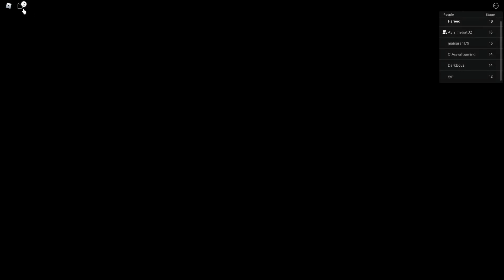UPIN IPIN ROBLOX| UPIN TERPERANGKAP DALAM PERPUSTAKAAN (ROBLOX MALAYSIA)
ROBLOX MALAYSIA .UPIN DAN KAWAN-KAWAN BUAT NAK BUAT HOMEWORK KAT PERPUSTAKAAN. TETAPI ADA SESUATU YANG KEJAR UPIN.JOM TENGOK VIDEO NI SAMPAI HABIS

Korang nak main dengan Abang Hareed boleh join Group Telegram ni